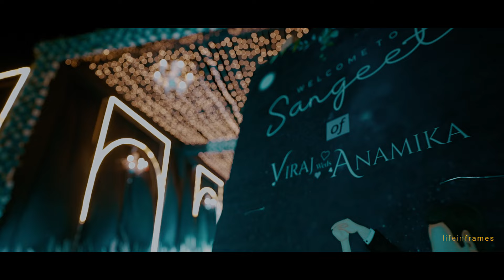Viraj & Anamika // Trailer - JMD Palace, Dhar, Indore // Life In Frames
Life In Frames by VikasR. boutique wedding photography & handcrafted wedding film studio. Available Worldwide

Venue//
MUA//

Music//